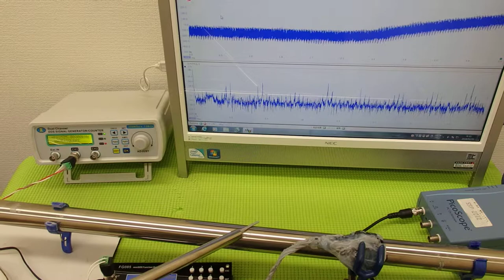音圧測定装置：超音波テスターを利用した実験動画 ultrasonic-labo